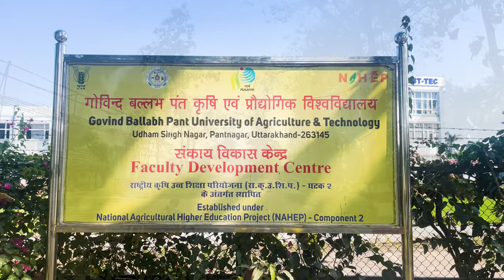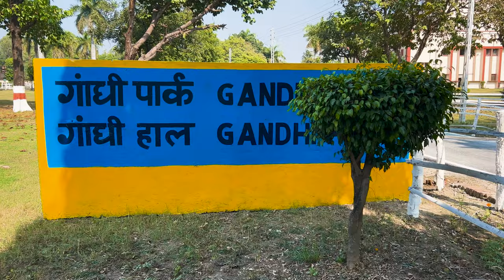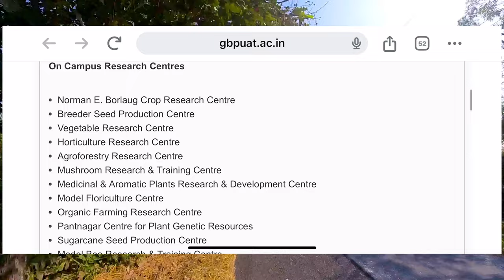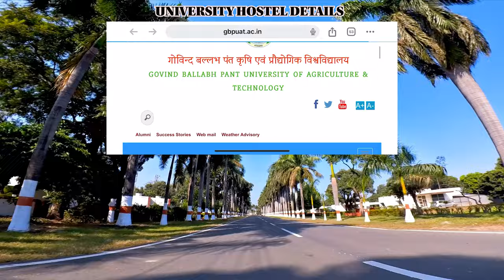Pantnagar Agriculture university Vlog| GB Pant University| Admissions | World 2nd largest university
Watch out for:
1. A beautiful college campus tour
2. University colleges overview with brief detail
3. How to reach details
4. University Library/Administrative Buiding
5. Central Park and beautiful roads of the university

G. B. Pant University of Agriculture and Technology, also known as Pantnagar University, is the first agricultural university of India. It was inaugurated by Jawahar Lal Nehru on 17 November 1960 as the "Uttar Pradesh Agricultural University" (UPAU). Later the name was changed to "Govind Ballabh Pant University of Agriculture and Technology" in 1972 in memory of the first Chief Minister of Uttar Pradesh, statesman and Bharat Ratna recipient Pandit Govind Ballabh Pant. The University lies in the campus-town of Pantnagar in Kichha Tehseel and in the district of Udham Singh Nagar, Uttarakhand. The university is regarded as the harbinger of Green Revolution in India.

The University campus at Pantnagar is spread in an area of 12,661-acre (51.24 km2) which makes it the second largest university in the world, in terms of contiguous area. Before 2002, the university owned16,000-acre (65 km2),out of which 3,339-acre (13.51 km2) was transferred to State Industrial Development Corporation of Uttarakhand (SIDCUL) for developing an Integrated Industrial estate,thus leaving 12,661-acre (51.24 km2) with the university. Remaining land was transferred to other industries, railways, airport etc.
The university campus is located at a distance of 250 km from Delhi in Udham Singh Nagar district of Uttarakhand. The nearby towns are Rudrapur (16 km), Haldwani (25 km), Kichha (13 km) and Nainital (65 km). Two National Highways- NH 87 and Bareilly- Nainital highway touch the campus. Pantnagar Airport, operated by Airports Authority of India is located in the campus, 2.5 km west of main administrative building. Two railway stations of North Eastern Railways- Pantnagar (IR Code PBW) and Haldi Road (IR Code HLDD) are located in the campus at a distance of 4 km (east) and 3 km (west) respectively from administrative building. University shuttle service, local rickshaws, auto-rickshaws and matador vans connect various parts of the campus. Pantnagar is a purely residential university and comprises an independent township in itself.Population of Pantnagar, prior to establishment of Industrial estate was 35,820 (Census, 2001). Pantnagar is a part of Pantnagar- Kichha assembly constituency.

Song: John Bartmann - Happy Clappy
Song: John Bartmann - Happy African Village
*   Pantnagar University sports facilities
*   GB Pant University cultural events
*   Pantnagar University sustainable practices
Uttarakhand university , Nainital lake animal , Jim Corbett park ,kiccha

* Agricultural Universities (India)
* College of Agriculture, Pantnagar
* College of Technology, Pantnagar